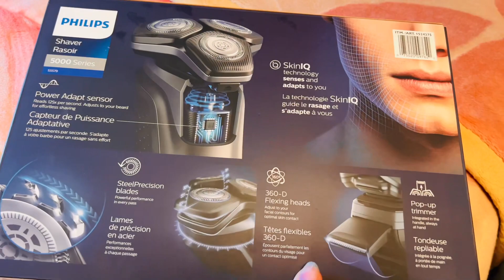Hum ney apna 14th August kessey celebrate kiya 🇵🇰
Gulslifeincanada

Gul_lifeincanada